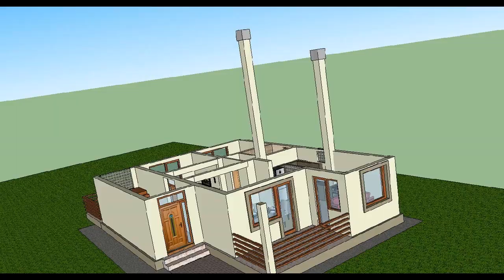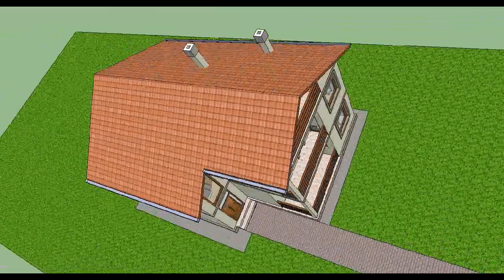PRELIMINARNI PRIKAZ PORODIČNOG STAMBENOG OBJEKTA